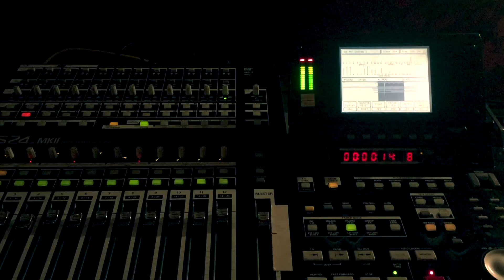Döskalle #15 - Tobias recording Gizmotron on song #2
Yesterday we started working on a new track...

Started out with a 8 track drum loop and then Tobias recorded some Gizmotron.